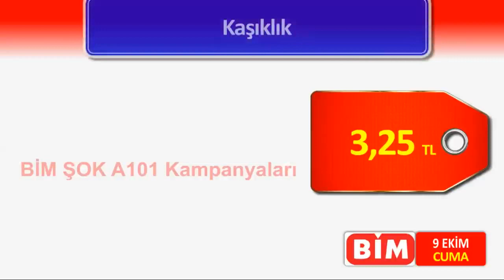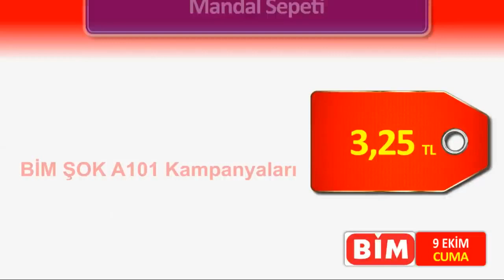BİM 9 EKİM 2020 CUMA TEK FİYAT PLASTİK ÜRÜNLER 3,25 TL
NE ALIRSAN 3,25 TL
Merhabalar BİM’in 9 Ekim Cuma Aktüel Ürünlerinde bulunan Tek Fiyat Plastik Ürünlerini inceleyeceğiz. Tüm ürünler Hobby Life markalı olup her biri 3,25 TL’ dir.